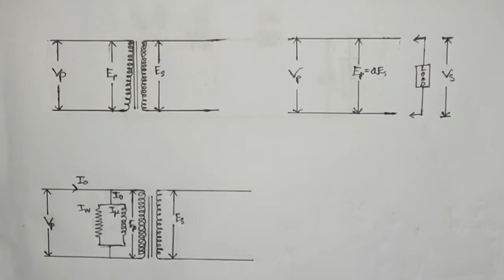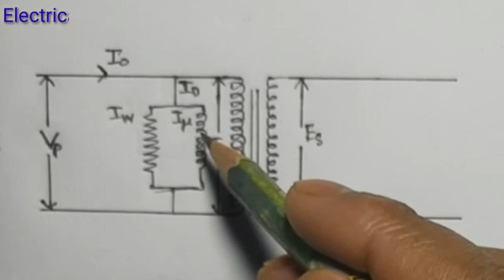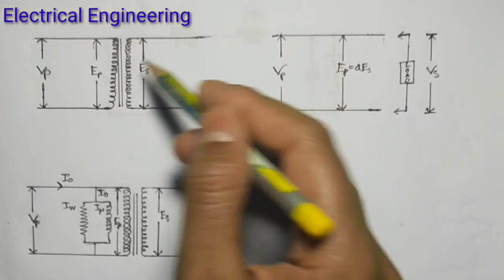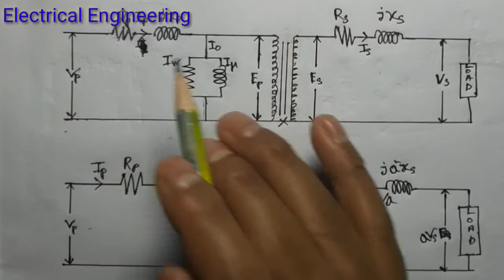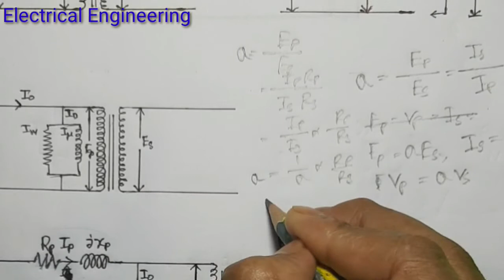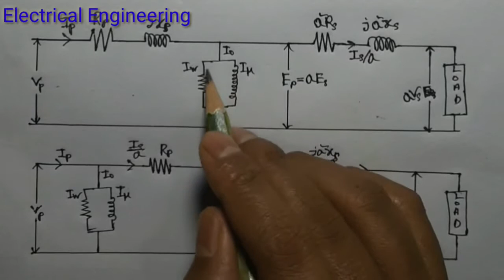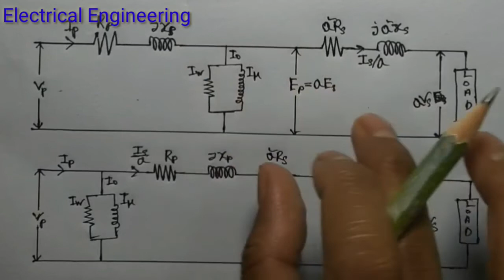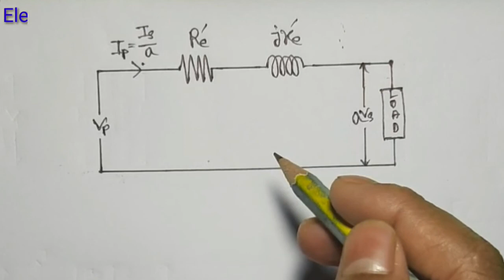ট্রান্সফরমারের সমতুল্য সার্কিট । equivalent circuit of transformer.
Shykot-Dash এই ভিডিওটি দেখে আপনি ট্রান্সফরমারের সমতুল্য সার্কিট সম্পর্কে ভালো একটি ধারণা পাবেন।